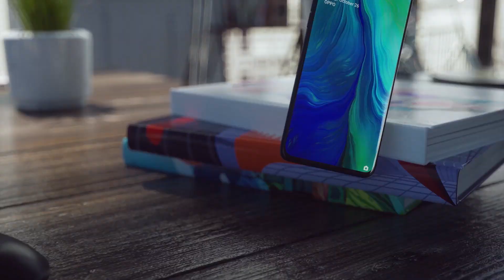သရုပ္ေဆာင္ သင္ဇာ၀င့္ေက်ာ္ (ရုပ္သံအစီအစဥ္)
သရဲ ေၾကာက္တတ္ တယ္ဆိုတဲ့ သရုပ္ေဆာင္ သင္ဇာ၀င့္ေက်ာ္ (ရုပ္သံအစီအစဥ္)